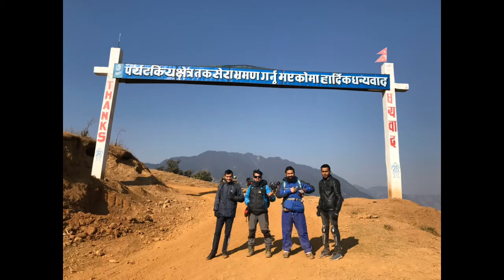पुर्बी रुकुमकाे छोटो भिडियो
बाग्लुङ बुर्तिबाङ हुँदै पूर्वी रुकुम र पूर्वी रुकुमको सदरमुकाम अनि पर्यटकीय छेत्र लु=भेँडा+गुम=सिरान=लुगुम(लुकुम)भेडिगाेठकाे सिरान, तक+सेरा=तकसेरा गाउँ काे केही झलक